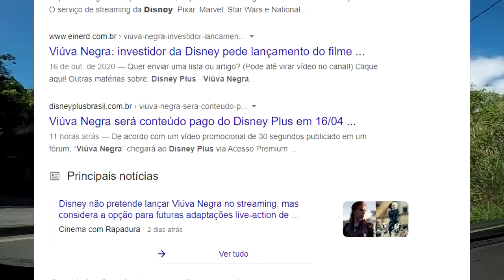Mulher Maravilha E Viúva Negra